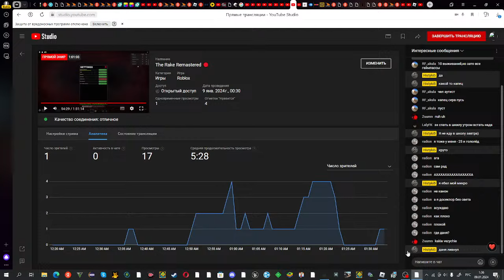The rarest moment The Rake Remastered (I broke my bones three times for a row)